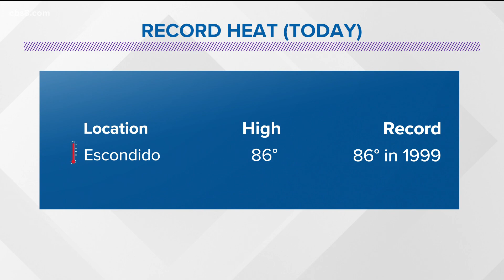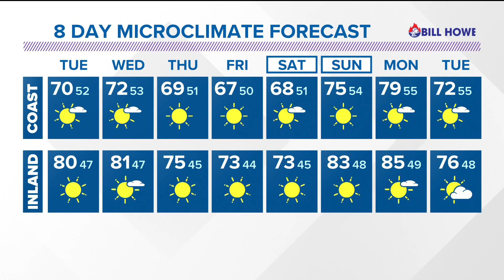MicroClimate Forecast, Monday, Nov. 29, 2021 (Evening)